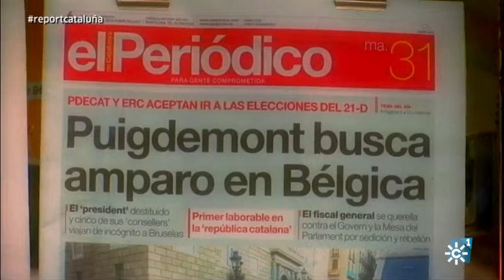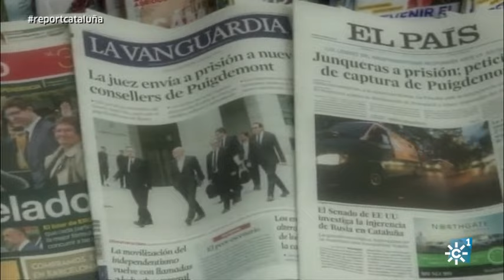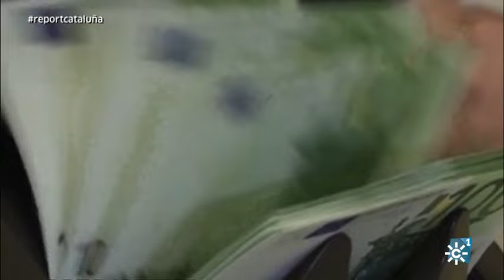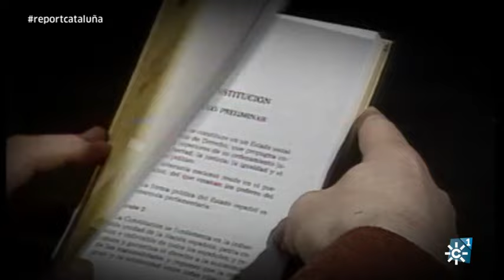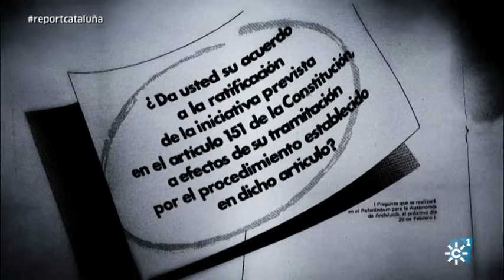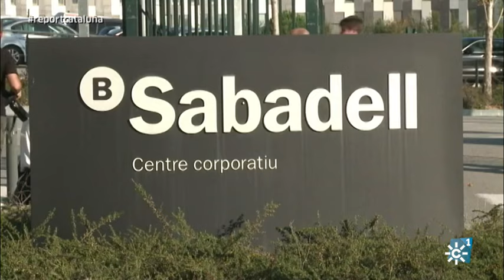Cataluña: Andalucía, alerta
Reportaje: "Andalucía pendiente del desafío catalán"
Las futuras negociaciones para resolver el conflicto nos afectarán: financiación, economía, reforma de la Constitución… Andalucía está alerta.

Entrevistas a Fernando Álvarez-Ossorio, Profesor de Derecho Constitucional; Ángel López, Redactor del Estatuto de Autonomía 1981; Lina Gálvez, Catedrática de Historia de  Instituciones Económicas, Universidad Pablo Olavide; Carlos Rosado, Redactor Estatuto de Autonomía 1981; Manuel Alejandro Cardenete, Catedrático de Economía, Universidad Loyola

Emitido el sábado 4 de noviembre de 2017, a las 21 horas

Guión: Esperanza Torres
Producción: Rodrigo del Barrio
Imagen: Paco Martín Falcón
Montaje: David González y Rocío Moreno
Ambientación musical: Ale Baquero
Documentación: Silvia Villena